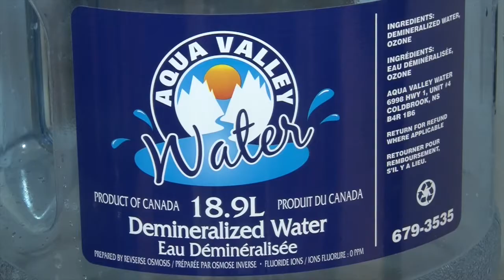CB West President on preparing for Telus Cup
CB West Islanders President Brian MacInnis discusses the team's approach heading out to the 2017 Telus Cup in Prince George, BC.  MacInnis talks about a medal possbility and the support the  team has recevied from its fans, sponsors and Hockey Canada in order to make the costly trip across the country.  The national major midget tournament begins Monday.